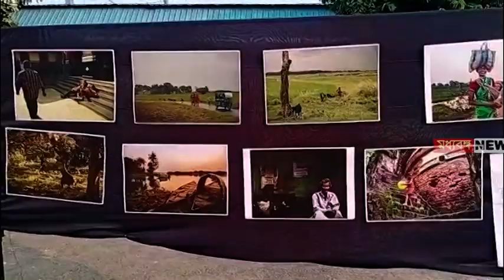Still Image Exhibition: লালগোলায় অভিনব স্থিরচিত্র প্রদর্শনী!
খোলা আকাশের নীচে স্থিরচিত্র প্রদর্শনী অনুষ্ঠিত হল লালগোলা স্টেশন চত্বরে।

Madhyabanga News